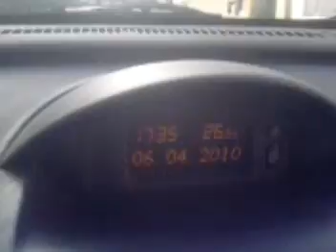EL CENTRO DE TAMPICO DESPUES DE LA BALACERA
ESTE ES UN VIDEO DE COMO SE VEIA EL CENTRO DE TAMPICO DESPUES DE LA BALACERA DEL MARTES 6 DE ABRIL A LAS 3 DE LA TARDE, ESTO FUE TOMADO ENTRE LAS 5:30 Y 5:40 DE LA TARDE CUANDO EL CENTRO YA FUE ABIERTO A LA CIRCULACION, SIN EMBARGO SE VE CLARAMENTE TODOS LOS NEGOCIOS CERRADOS Y POCA GENTE CAMINANDO. PERDON POR LA FORMA DE TOMARLO INVERTIDO, PERO ERA LA UNICA FORMA DE TOMAR EL VIDEO Y MANEJAR AL MISMO TIEMPO,